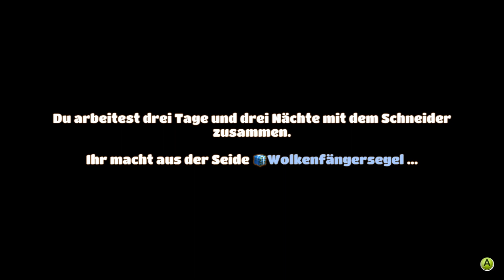🌄 YONDER • Lets Play Yonder #36 【 Deutsch | German 】 - Sehr mottig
Let's Play Yonder: The Cloud Catcher Chronicles auf deutsch / german
» ein kommentiertes Gameplay von Yume PeachyPie

Developer
» Prideful Sloth, Based in Brisbane, Australia
Release date:
» July 18th 2017
Platforms:
» PS4 & Steam (Windows)
Regular Price
» PS4 $19.99 USD

Description
At the heart of Yonder, is a game that delivers a sense of discovery, wrapped in a familiar yet unique adventure.

History
Yonder: The Cloud Catcher Chronicles is the flagship title from Brisbane, Australia based studio Prideful Sloth. Yonder showcases the teams’ skill and ability to distill their AAA pedigree into a small and highly ambitious micro-AAA studio.
Yonder is a technical and visual spectacle that invites you into the warmth of Gemea.  A land that beckons you home; to a home you are exploring for the first time.

Features
• A vibrant open world full of things to discover and places to explore.
• Set your own pace; trail-blaze across the world or settle down for a spot of quiet fishing and farming.
• Extensive character customization.
• Master professions like carpenter, chef, tailor and more to help the residents of Gemea.
• Craft and trade items to solve puzzles as you banish the murk from the island.
• Befriend and adopt endearing creatures.
• Build and harvest multiple farms across 8 diverse biomes, ranging from grasslands through dense forest, Caribbean tropics and more.
• Set in a welcoming world you'll want to visit again and again
• Multiple creative routes to achieve objectives.
• A dynamic living world – seasonal changes affect routes, animals migrate, day/night and evolving weather conditions affect the world.
• Spend time doing what you want: fishing, farming, crafting, questing, picking up rocks. It’s all up to you!

Auch über eine Bewertung und ein Kommentar würde ich mich ebenfalls sehr freuen.